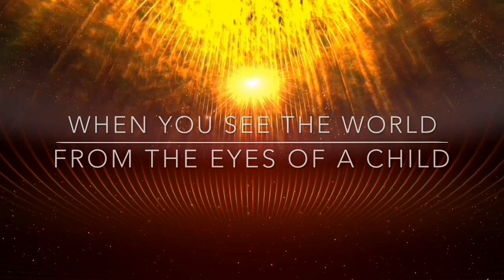Interview Glimpse - ANDREW KATZ - Part 2